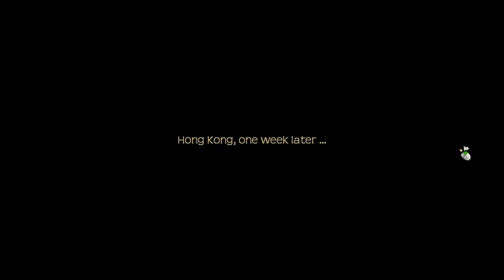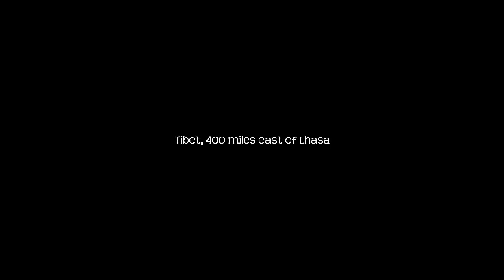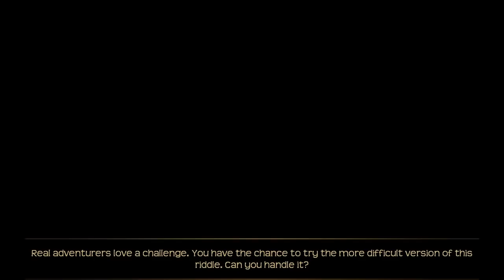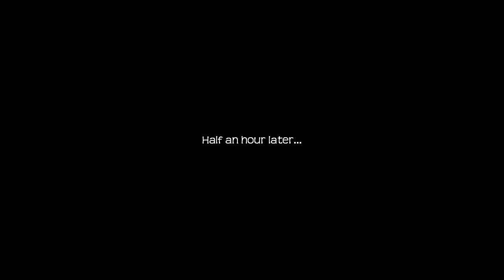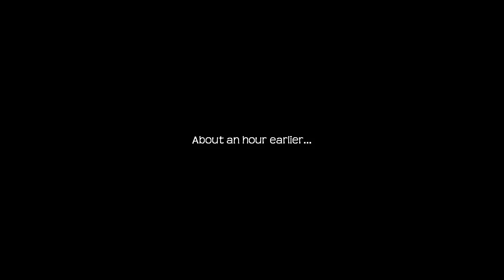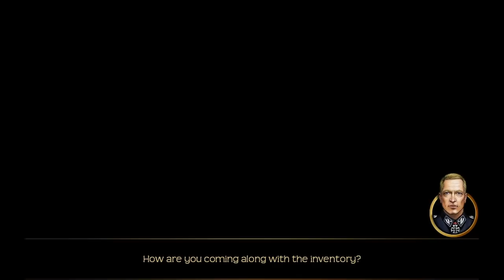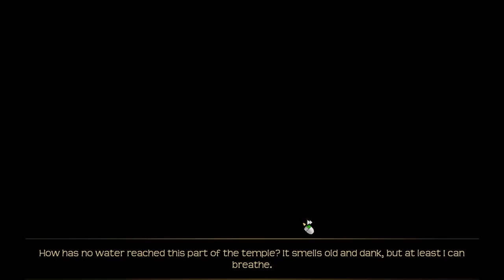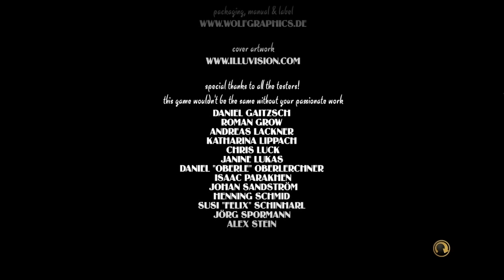PC Longplay [881] Lost Horizon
1936: Soldiers of the Third Reich roam the world seeking occult weapons for their insane plans of conquest. When Fenton Paddock, a former British soldier and hapless smuggler, is asked to look for his friend Richard, who went missing in Tibet, he has no idea that this search will lead him across three continents to a secret that could turn the whole world upside down. -